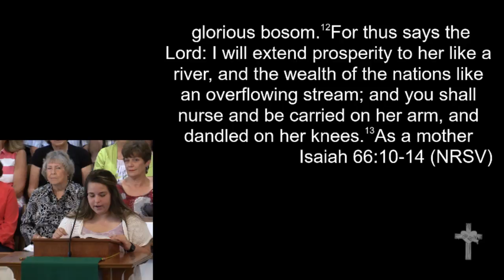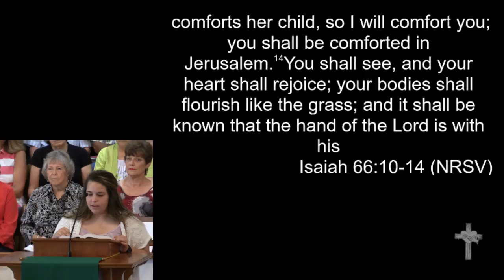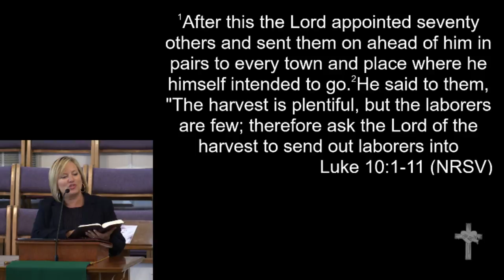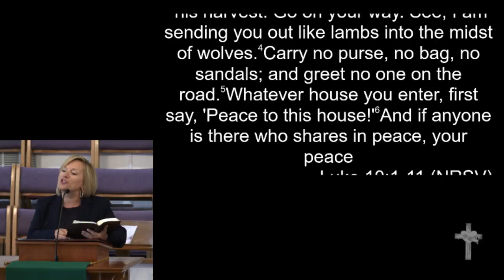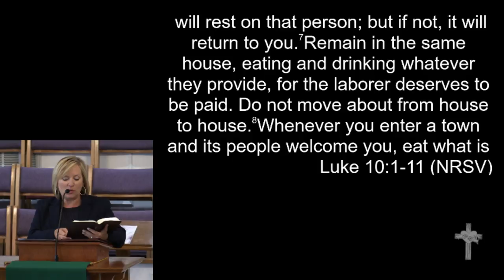7-3-16 - Rev. Terri Byrd - "Packing Light for Mutual Benefit"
July 3, 2016 Morning Worship
Rev. Terri Byrd
"Packing Light for Mutual Benefit"